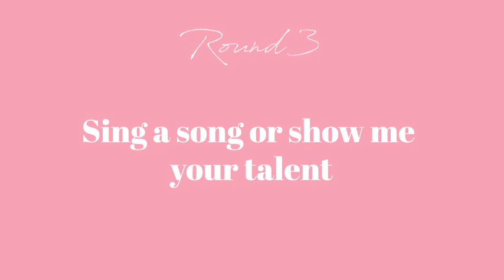THE PERFECT MATCH VIETNAM ( THE SHOWDOWN) - EPISODE 3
In this episode, the cuts are intense. Bachelors are showing their best effort to stay.

Our Bachelorette  is making difficult desicions
Who will she choose to stay and who will go?